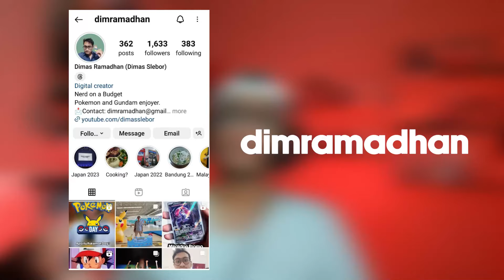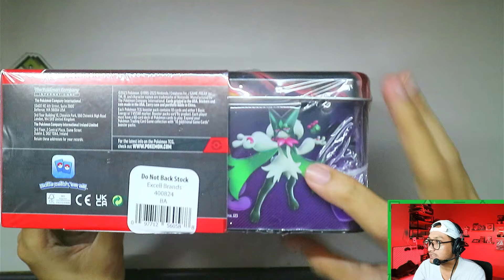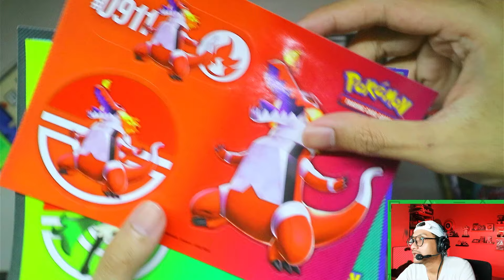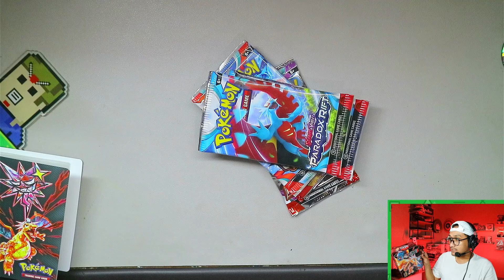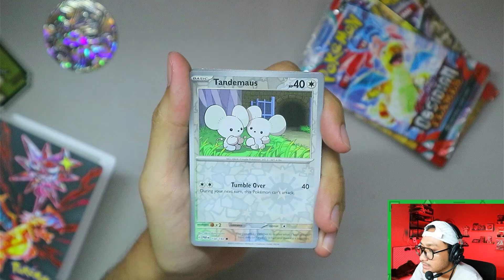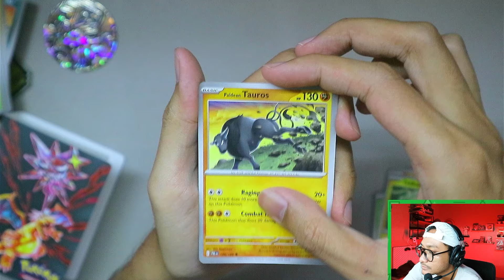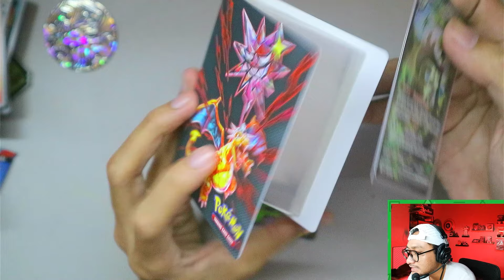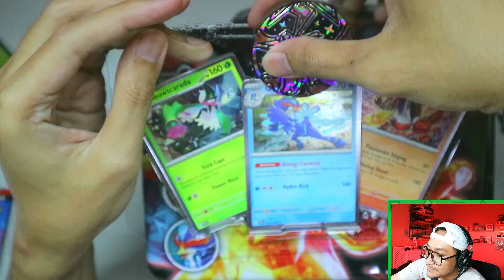Unboxing Kartu Charizard Collector Chest Pokemon Bahasa Inggris! - Kartu Pokemon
Kali ini kita unboxing yang spesial, yaitu Treasure Chest/Collector Chest Charizard 2023!

Isinya tentunya banyak pernak-pernik kartu Pokemon spesial termasuk yang tematiknya Charizard!

Apa saja itu? Yuk cek berikut ini!